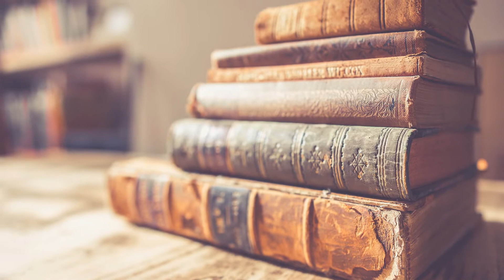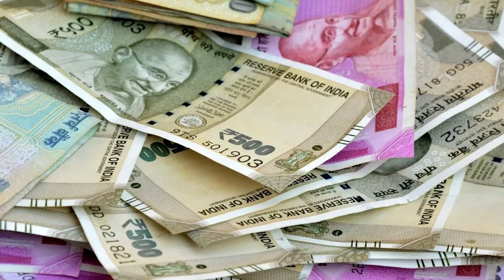The Great warrior - Chatrapati Shivaji Maharaj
दोस्तो आज की इस व्हिडिओ हम देखने वाले हैं दुनियाके सबसे बेहेतेरीन और शूर वीर राजा शिव छत्रपतींजीके अंतिम पलो को. जिसमे राजा शिव छत्रपतींजीने बहुत कम लफजोबे सब कुछ बता दिया जैसे यह शरीर नश्वर हैं आत्मा अमर हैं जो कमाया वह यही छोड जाना हैं और कुछ भी साथ नही ले जाना हैं. साथ ही इस व्हिडिओ मे छत्रपति शिवाजी महाराज के अंतिम पलो को भी शब्दोंमे समेटनेकी कोशिश बाबा साहेब पुरंदरे जी ने की हैं. इन सब बातोको मद्दे नजर यह व्हिडिओ बनायी हैं अगर आपको अच्ची लगी तो लाईक और कंमेंट जरूर करे
जय जिजाऊ 🚩🚩
जय शिवराय 🚩🚩